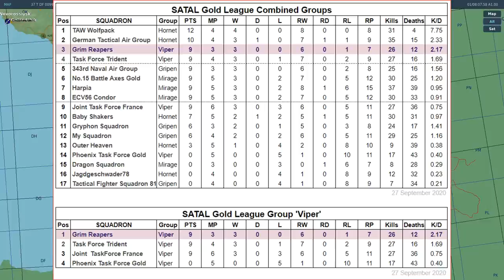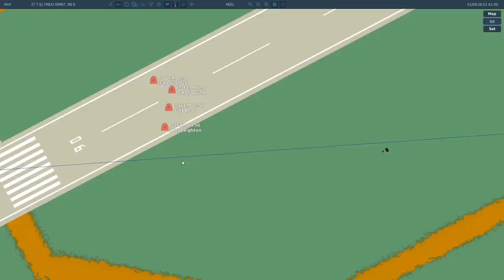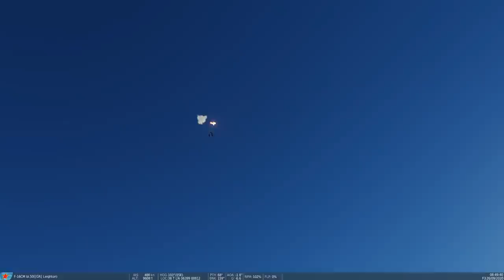SATAL 2020/21: Grim Reapers vs Phoenix Task Force (Game 4) | Gold League DCS WORLD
0:00 Intro
7:57 Round 1
22:31 Round 2